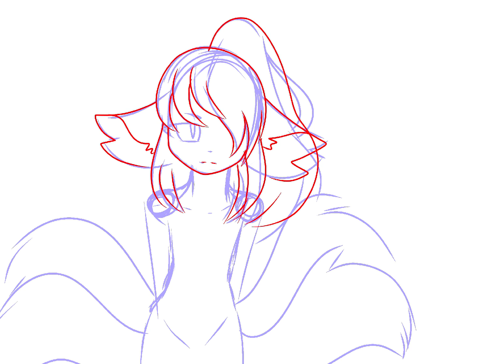Linsuki design remake gift for Daylight Gacha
Dere type: Hiyakasudere
Kitsune type: Kasai
Age: around 14,000 years old
Amount of tails: 4

for @daylightgacha3413